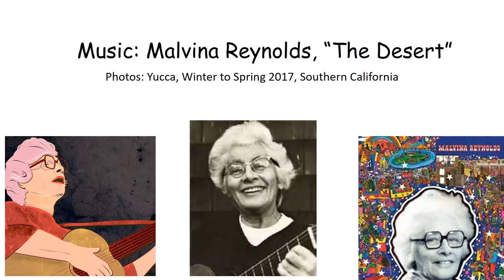Malvina Reynolds "The Desert"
Music by folk singer Malvina Reynolds.  Published in 1966, this may be a protest song against nuclear testing in the Nevada desert, including Yucca Flats.  To honor her contribution, I have chosen a collection of photos that show the progression from winter to spring of a variety of yuccas found in Southern California.